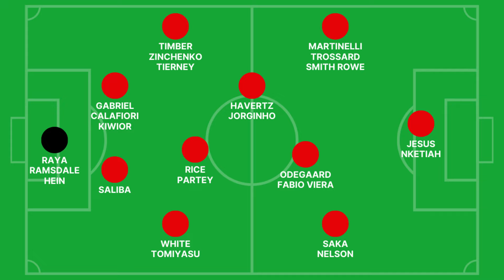Premier League 2024-25 Preview: Arsenal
Get ready for an in-depth look at Arsenal and the top teams to watch in the upcoming Premier League 2024-25 season! Stay ahead of the game with key insights, player analyses, and predictions for the season ahead. Don't miss out on this comprehensive preview to stay informed on all the latest in the world of English football.